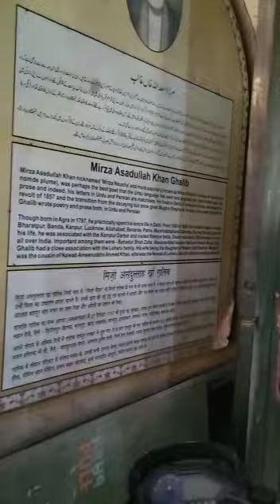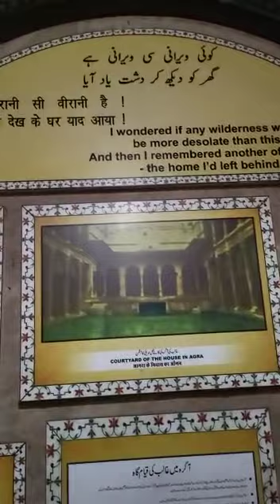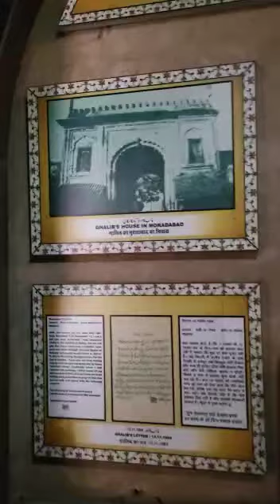Mirza Ghalib ki haveli